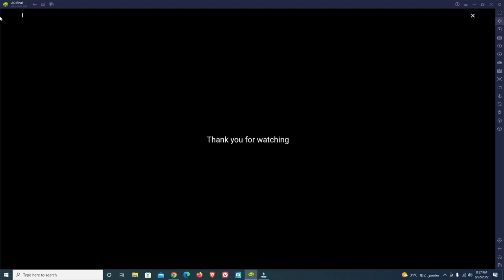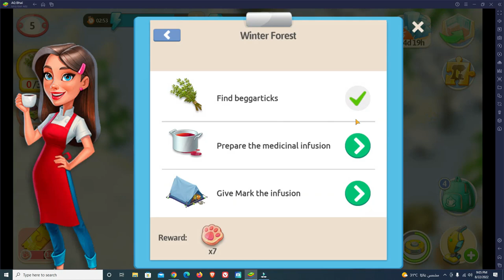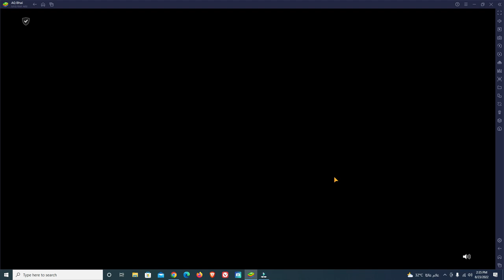My Cafe Quest With Ann 5th Floor Winter Forest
Welcome Friends To My Channel # AQ Bhai,
In this video I'll show you , Tips & Trick My Cafe Recipes & Stories
My Cafe Quest With Ann 5rth Floor (Winter Forest)
Moreover I'll Upload Other all Levels step by step With Complete Guide.
Which will help you to Clear All Levels Very Easy way and also tip and trick to save your diamonds and coins.